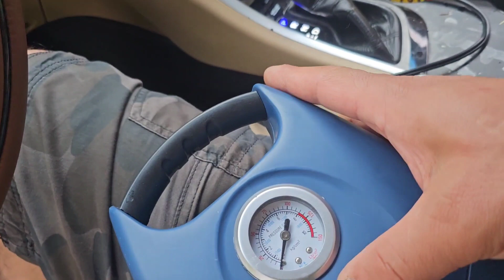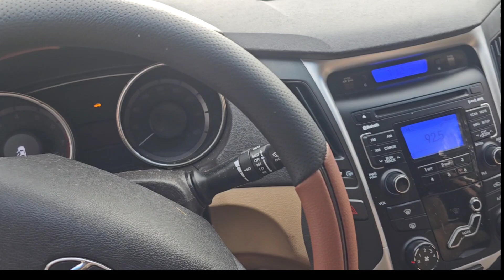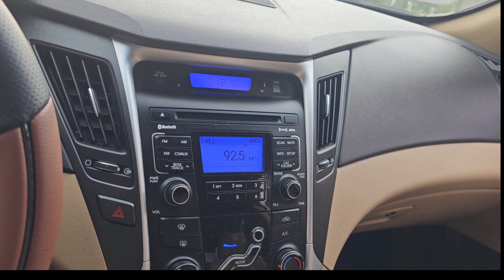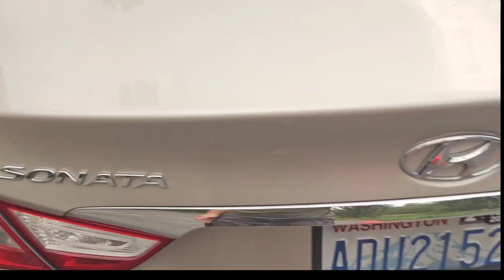큰자발이네 TV ..쌍가플수술#읍네#공항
큰자발이네 TV..  오늘은읍네 나가는날..조카가..한국가는데..차가엉망이라..쌍가플..시술좀했습니다